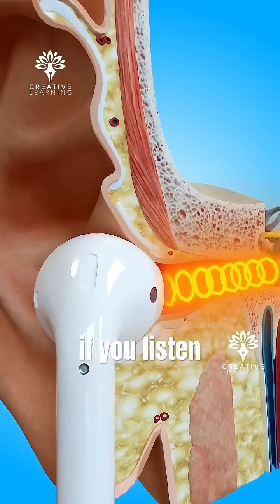Fact or fiction: “If you use EarPods all the time, you could go deaf.”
We love listening to our music, podcasts,TikTok videos  all through these tiny EarPods.
But here’s today's claim: “If you use EarPods all the time, you could go deaf.”
Sounds scary, right? But is it fact… or fiction?

Let's find out: Using EarPods won’t make you instantly deaf.. But listening at high volume for long hours? That’s where the danger comes in.
When sound is too loud, it damages tiny hair cells inside your inner ear.
These cells don’t grow back and that’s how noise-induced hearing loss begins, and yes, it can lead to permanent deafness over time.

So,the verdict is FACT!! constant use of EarPods at high volume can damage your hearing and even lead to deafness.
The danger isn’t in using EarPods, it’s in how loud and how long you use them.

So keep the music going, but protect your ears.
Your playlist will always be there, but your hearing? Once it’s gone, it’s gone.
Catch you next time on Fact or Fiction, where the truth always wins.